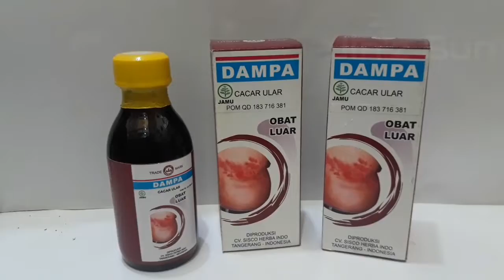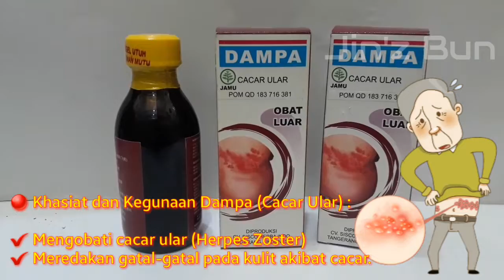DAMPA (Herpes Zoster) Cacar Ular - Cacar Api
DAMPA (Cacar Ular)

BPOM No :TR. 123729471 / QD 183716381

Cara Pakai :

Kocok Dahulu Sebelum dioleskan.
Oleskan Ditempat Yang Sakit, Sehari 7-8 kali.
Tidak Dibenarkan Dengan Kompres

Khasiat :
Mengobati cacar Ular, Membantu meredakan Gatal-Gatal pada kulit

Perhatian :
Hanya untuk pemakain luar tidak untuk diminum

Kemasan : Botol isi 120ml

Diproduksi Oleh : CV. Sisco Herba Indo.

Komposisi :
Concha Arcae 10g
Mastrix. 10g
Myrcha.  10g
Borneol. 10g
Basis Lotion Sampai. 120ml

Cara Penyimpanan :
Simpan Ditempat Yang Kering Dan Sejuk